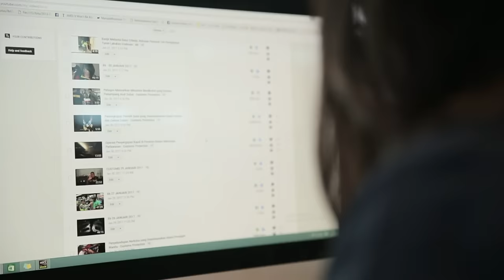Yuk, Jadi Bagian dari Departemen New Media, Divisi Inovasi di NET